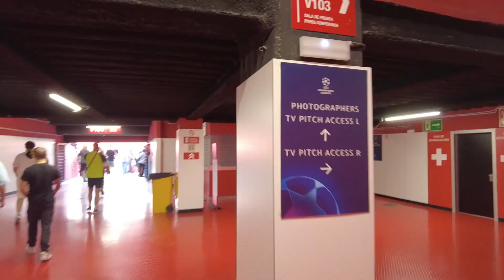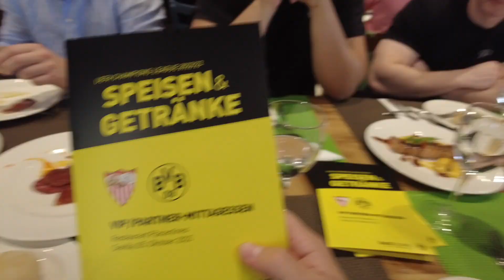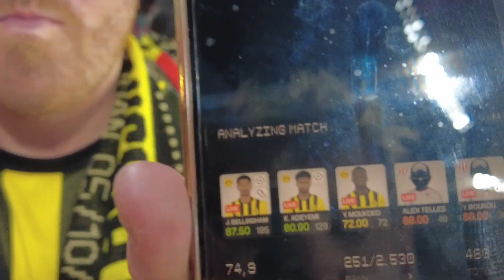I Watched UCL Like A Superstar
We got the ultimate UCL VIP Experience: Travelling to Sevilla alongside the BVB Team, staying in a crazy hotel, press passes for the training sessions, watching an absolute highlight game pitchside. The most beautiful thing for me were the Sevilla fans. Atmosphere was simply electric. And in the end you even get to decide my punishment 🥶 Enjoy this trip with me 👊